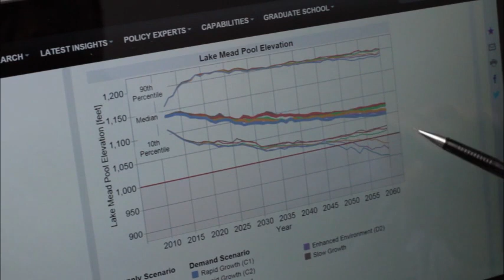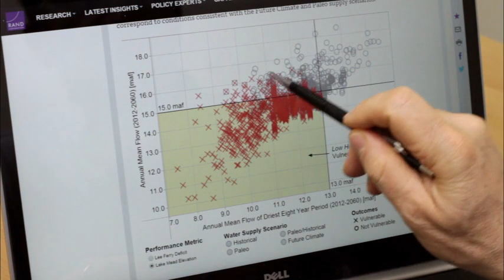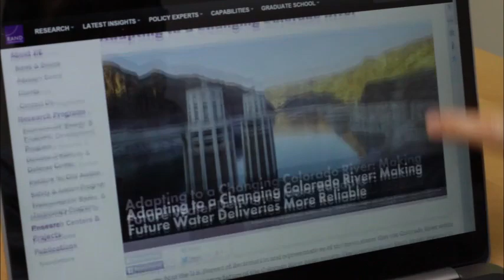Assessing water supply from the Colorado River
Groups that depend on water from the Lower Colorado River realized they needed billion-dollar investments to ensure access by mid-century. Studying potential climate stresses in the Colorado Basin was essential to planning expensive capital projects with long-term payoffs. Video produced by the Ned Gardiner. Any opinions voiced by people in these videos are their own; they are not official NOAA statements or opinions. Unless specifically stated otherwise, Climate.gov video productions can be freely republished or re-purposed by others.